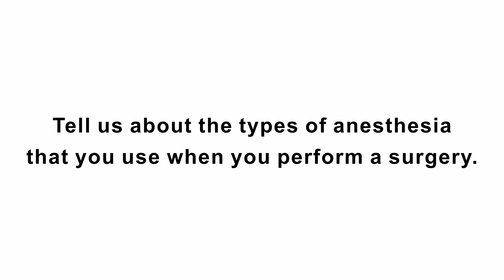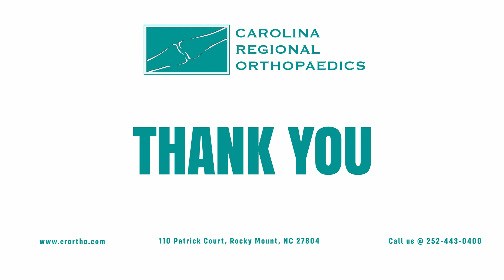Tell us about the types of anesthesia that you use when you perform a surgery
Dr. Hardayal Singh is a board-certified and shoulder surgery and sports medicine fellowship-trained specialist. His areas of expertise in treating the shoulder include fractures and dislocations, soft tissue injuries, and degenerative conditions.

Hardy Singh, MD, is a native of India, Duke University-trained orthopedic surgeon treating patients from young athletes to senior citizens.  He received his medical degree from the Government Medical College in India and then spent three years performing orthopedic lab research at Duke University. Dr. Singh then completed his orthopedic surgery residency at Duke University Medical Center.